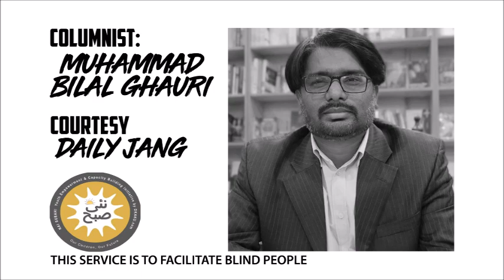Audio Column | Intekhabat Kon Multavi Karwana Chahta Hai | Mohammad Bilal Ghauri | Nai Subah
Nai Subah is an organization working on the capacity building of youth with disabilities. Audio column service h as been initiated to facilitate people with visual impairment.